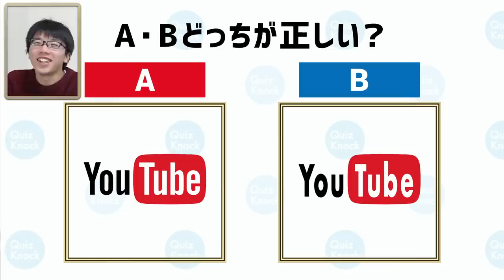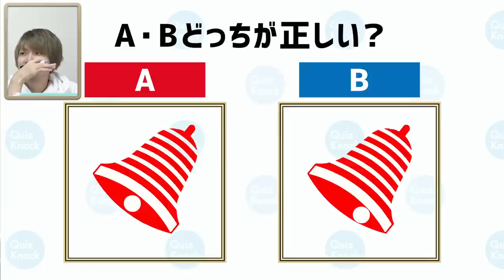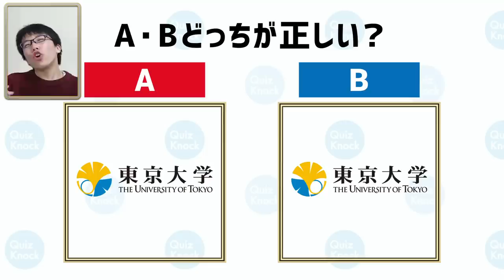【ロゴ】あなたの注意力がどれだけあるかわかってしまいます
普段見ているようで見ていない…それはこの動画を見ればわかるはずです。

東大生とあなた、どっちが注意力があるでしょうか？？

※記事の掲載は終了しました。

今日の一問の答えはこちら↓
【マックのアレはMじゃない】「ロゴそのもの」に名前があった！